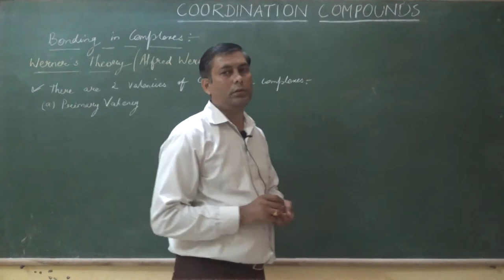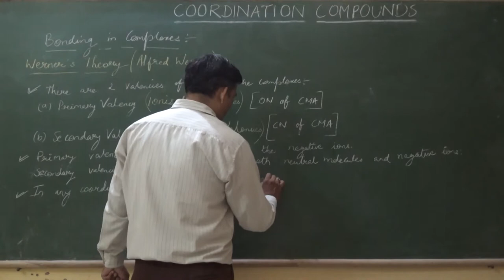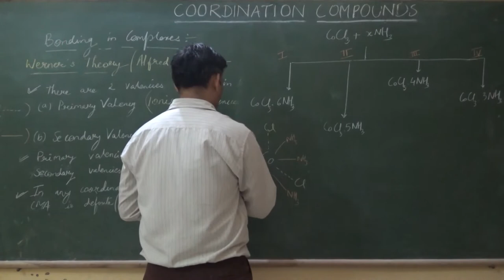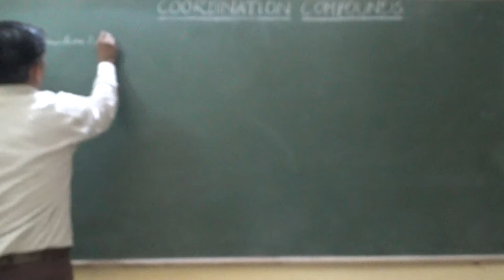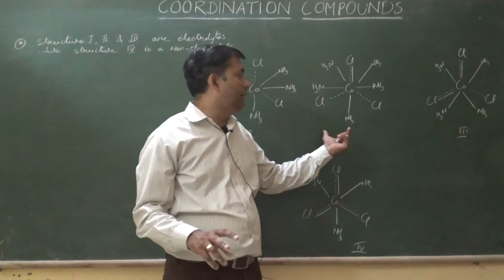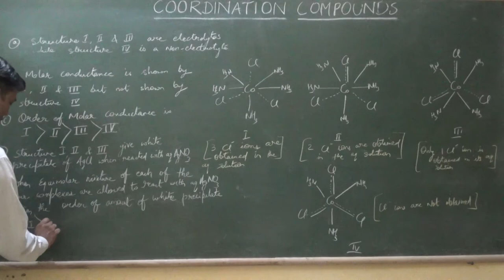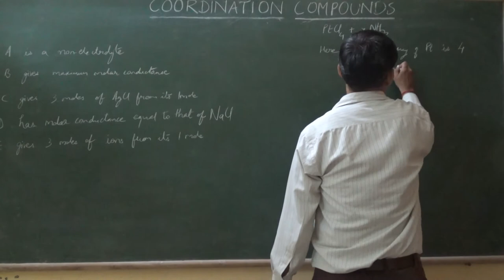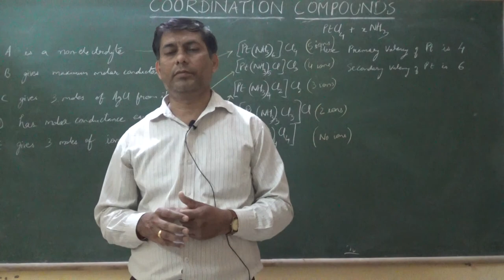TRICKS FOR WERNER THEORY | COORDINATION COMPOUNDS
This Video Deals with Some Examples of EAN theory & "Werner's Theory of Complex Compounds" explained by ST sir.In this video i have explained The Werner's Theory of Coordination Compound  In HINDI & ENGLISH.
Primary and secondary valancy of Coordination compound. Experimental verification of Werner's Theory of Coordination Compound. Precipitation of AgNo3 to form AgCl to verify Werner's Theory.